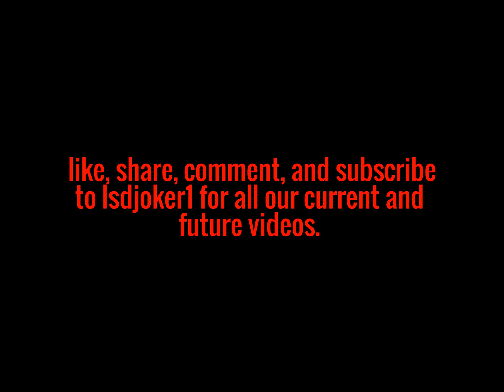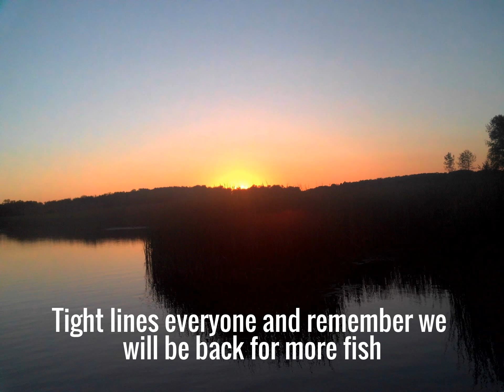Fish On Boyz!! Episode 9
Fish On Boyz!! Episode 9 Shakopee!!!